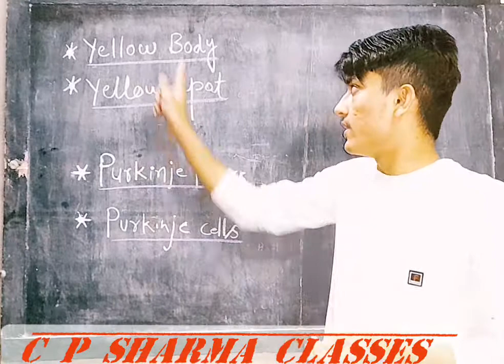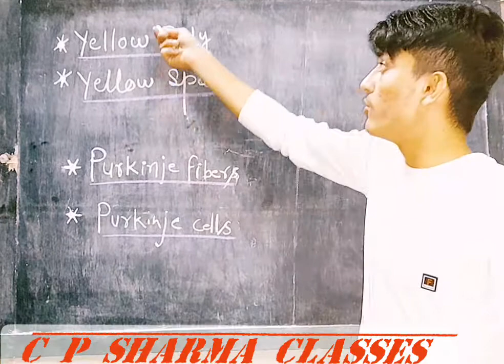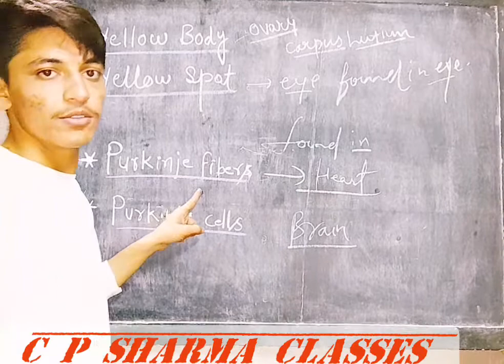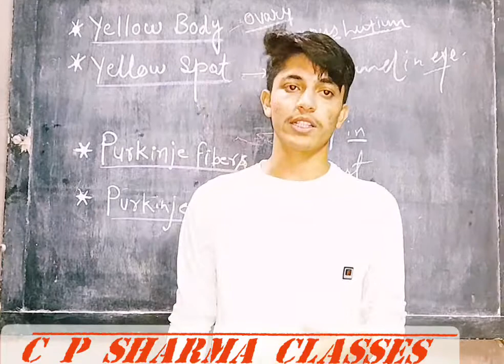Yellow Body // Yellow Spot /Purkinje Fibers // Purkinje Cells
Yellow Body // Yellow Spot
Purkinje Fibers // Purkinje Cells